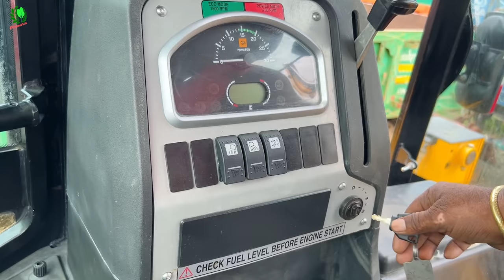Pulling Power Test My Tractors Sonalika 60 Rx Eicher 485 Mahindra Arjun NOVO 605 Di 4wd Eicher 242